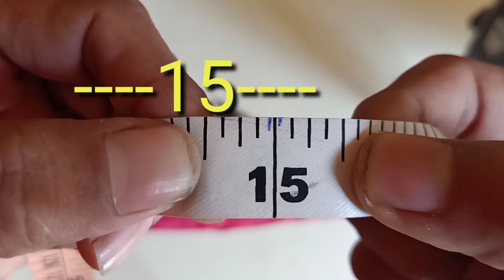HOW TO MAKE HAND BAGS AT HOME || HAND BAG DESIGN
How to make hand bag at home
ओर अपने मित्रों और अपने facebook पर share करे  वीडियो को like देना ना भूल ना  कुछ सवाल या सुजाव हो तो comment कर सकते हो
आप का तहैदील❤ से धन्यवाद
Kishor gosai~